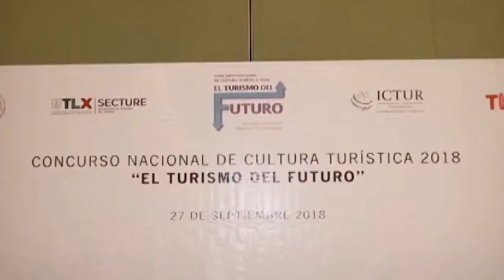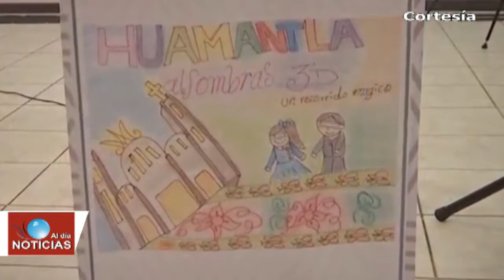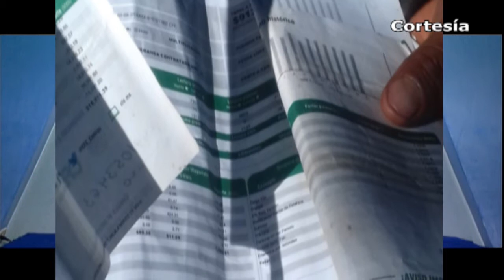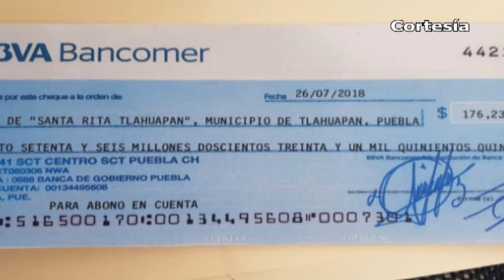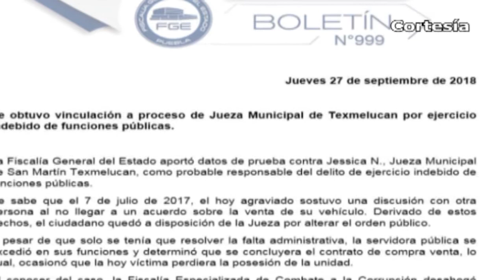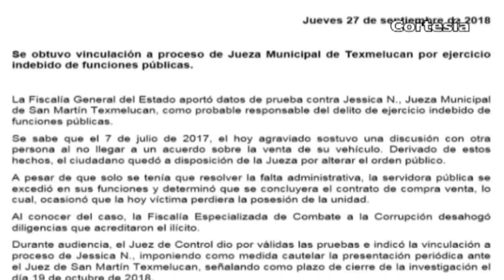Noticias Tlaxcala - Texmelucan (28-Sep-2018)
*Entregan autoridades cartas autorizadas del programa PESA a más de mil tlaxcaltecas
*Premian a participantes del Concurso Nacional de Cultura Turística 2018
*Se manifiestan presidentes de comunidad ante aumento del cobro por concepto de energía eléctrica
*Con gran éxito realizaron autoridades Primer Concurso de Canto en Nativitas
*Cumple SCT con pago de 176 millones a ejidatarios de Tlahuapan después de más de 60 años
*Fuga de combustible en Tepatlaxco moviliza a los cuerpos de emergencia en Texmelucan
*Jueza de Texmelucan, detenida por ejercicio ilegal de funciones públicas